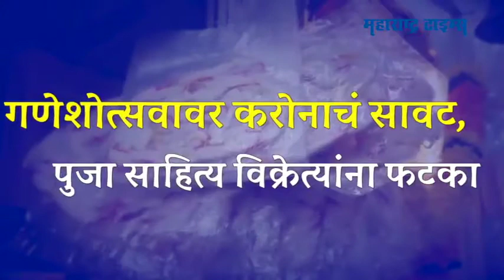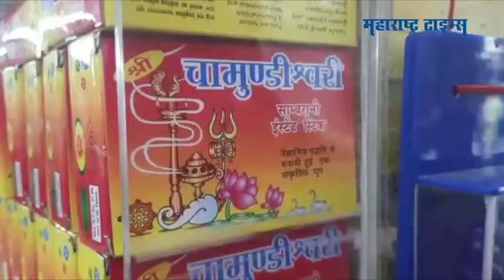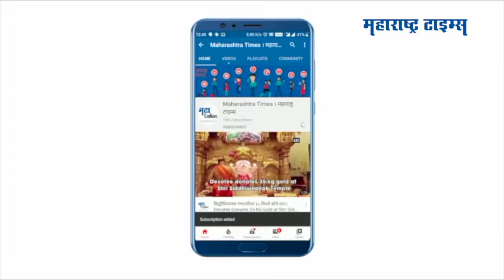गणेशोत्सवावर करोनाचं सावट, पुजा साहित्य विक्रेत्यांना फटका | Maharashtra Times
गणेशोत्सव म्हटला की बाप्पाच्या आगमनाची तयारी महिनाभर आधीच सुरु होते
आणि बाप्पासाठी पुजा साहित्य हे हवंच
गणेशोत्सवासाठी धूप, कापूर, अगरबत्ती, वाती, हळद-कुंकू असं पुजा साहित्याची खरेदी ही आधीच केली जायची
मात्र यंदा करोनाच सावट असल्यामुळे त्याचा परिणाम या साहित्य खरेदीवर होताना ही दिसतोय
पुजा साहित्याच्या किंमतीही यंदा महागल्या आहेत आणि ग्राहक ही मोजकीच खरेदी करताना दिसतायत